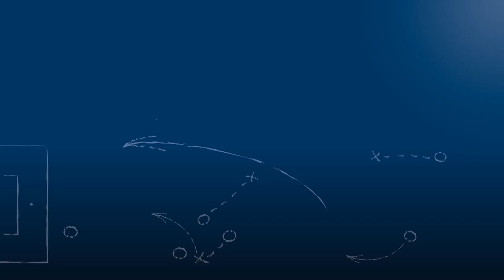Sirus Motekallemi - FC Espanol Karlsruhe - zum Spiel vs. FV Fortuna Kirchfeld, 6.8.2017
"Wir sind die absoluten Exoten in der Verbandsliga."

Sirus Motekallemi, Trainer des FC Español Karlsruhe, im FuPa.tv-Interview zur Begegnung FV Fortuna Kirchfeld - FC Español Karlsruhe in der 3. Runde des bfv-Rothaus-Pokals 2017/18.